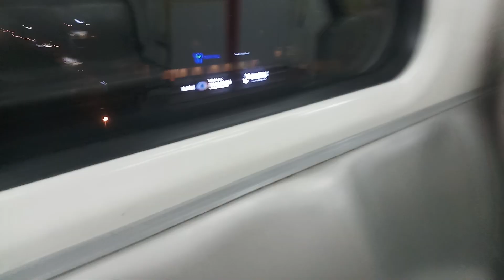[Throwback] {Night Trip} CSR Zhuzhou "AMY" [421] Ride Pusat Bandar Puchong To Putra Heights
Sets featured:
43X (Either 430-439)